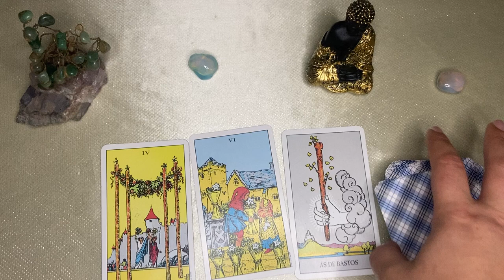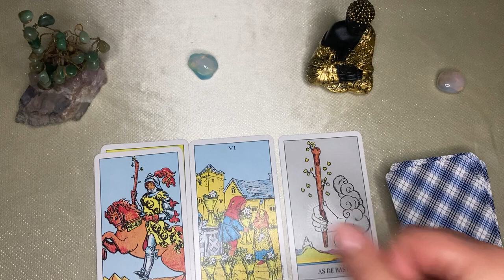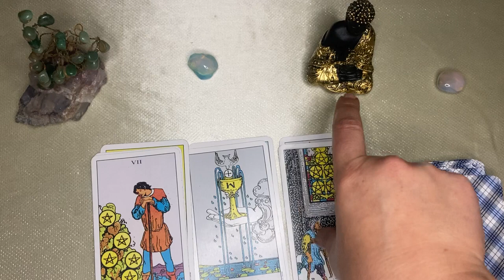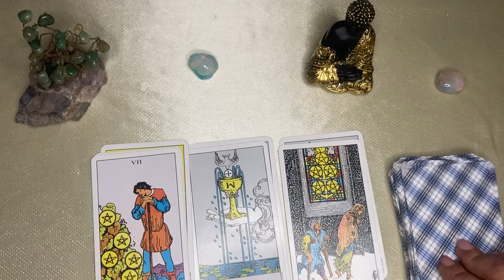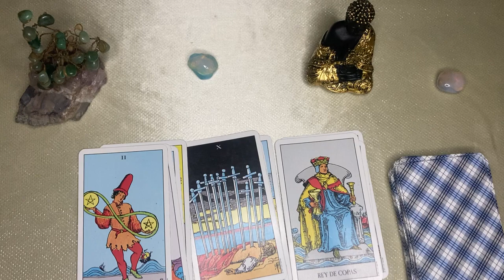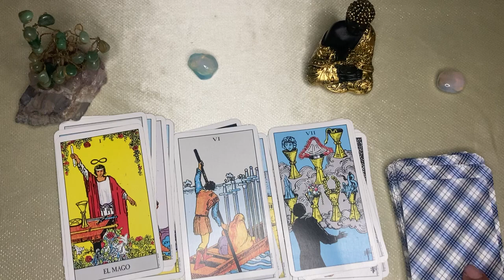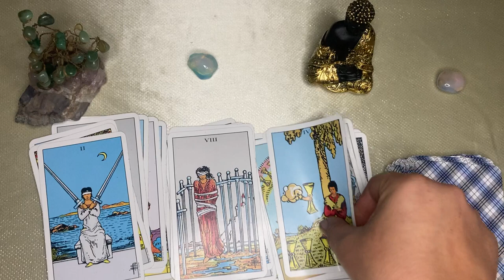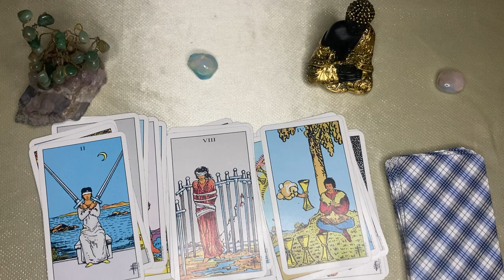𝐋𝐄𝐎 ♌️Algo grande está por ocurrir 😳Sorpresas Inésperadas❤️𝐇𝐎𝐑𝐎𝐒𝐂𝐎𝐏𝐎#tarot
Tendencias

2:53
REPRODUCIENDO
Yailin La Mas Viral - MIA (VIDEO OFICIAL)

3.4 M de vistas
PRODUCED BY: MAURO IG: @ MAUROELCODIGOSECRETO FILMED AND EDITED BY: 6IX9INE ALEJANDRO BOTELLO IG: @ SHOTBYBOTELLO FRANCIS MOJICA IG: @ FRANM54 CREA FAMA INC IG: @ CREAFAMAINC COLORED BY:...

11:08
REPRODUCIENDO
¡GOL DE DARWIN NÚÑEZ Y TRIUNFAZO DE LOS REDS PARA SER ESCOLTAS! | Liverpool 3-1 West Ham | RESUMEN

ESPN Fans
775 k vistas
Disfruta la Premier League por ESPNenStarPlus ingresando a este Premier League 2023/2024 Fecha 6 Goles: 16' Salah (L) de penal, 42' Bowen (WH), 60' D.

ME METÍ EN UNA POLÉMICA!
819 k vistas

Tu amiga la brusca
4.1 M de vistas

Cómo si esas cosas pasaran 😂
1.6 M de vistas

Las últimas 24 horas del planeta Tierra... ☄️
1.2 M de vistas

QUIEN PIERDA el RETO QUEDARÁ CALVO (NUEVA MANSION)
2.8 M de vistas

Denuncia para su madre
776 k vistas

17:13
REPRODUCIENDO
PELICANGER VS BRUNENGER - STREAM FIGHTERS 2 | WESTCOL

23:57
REPRODUCIENDO
TORNEO DE INFLUENCERS POR $100,000 - SUMMER KAMP 2023

Más SKabeche
959 k vistas
¡BIENVENIDOS AL SUMMER KAMP 2023! - SUMMER KAMP - CAPÍTULO 1 SUMMERKAMP COMPRA LA PLAYERA DE TU EUIPO FAVORITO MUCHAS GRACIAS MARGARITAVILLE RIVIERA MAYA...

3:00
REPRODUCIENDO
Se Que No / Ulises Bueno, @ElPolacoOk, @maramaoficial, @matiasvaldezoficial

Ulises Bueno
532 k vistas
Seguinos en nuestras redes: IG Personal IG Oficial UlisesBueno...

17:25
REPRODUCIENDO
MI PROPIO NIVEL, PERO EN 2023 - Geometry Dash | Fernanfloo

Fernanfloo
3.5 M de vistas

32:58
REPRODUCIENDO
¿Qué tan IMPORTANTE es el IQ de una Persona?

Veritasium en español
316 k vistas

22:03
REPRODUCIENDO
24 HORAS EN UNA ISLA !!

Alejo Igoa
4.3 M de vistas
Pasamos Todo 1 Dia en Una Isla Desierta 🏝️ 🦥 Tiktok Instagram Twitter Facebook

34:15
REPRODUCIENDO
⛔CRUZO UNA NUEVA FRONTERA Y ME QUEDO VARADO EN EL CARIBE👀😱 | PANAMA🇵🇦

Pablo Imhoff
375 k vistas
colombia viaje panama Recorro la primera parte del Tapón del Darién y cruzo de Capurganá (Colombia) a Puerto Obaldía (Panamá) 👇👇👇 ►INSTA

19:24
REPRODUCIENDO
TIENEN 1 MINUTO PARA ELEJIR LO QUE QUIERAN! 🤩❤️

10:19
REPRODUCIENDO
¡ATLÉTICOMADRID GANÓ EL DERBI CONTRA EL REALMADRID! | Atl. Madrid 3 – 1 Real Madrid | Resumen

DSports
508 k vistas
▶️ En un clásico emocionante, los Colchoneros del Cholo Simeone derrotaron al Merengue de Carlo Ancelotti y le quitaron el invicto en LaLigaEnDSPORTS. ⚽ Los goles, todos de cabeza,...

11:00
REPRODUCIENDO
¡EL ALETI BAJÓ AL MERENGUE Y SE QUEDÓ CON UN GRAN CLÁSICO! | Atl. Madrid 3-1 R. Madrid | RESUMEN

ESPN Fans
917 k vistas
Disfruta La Liga por ESPNenStarPlus ingresando a este La Liga 2023/2024 Fecha 6 Goles: 4' Á. Morata (AM); 18' A. Griezmann (AM); 35' T. Kroos (RM);...

36:52
REPRODUCIENDO
MESSI en OLGA con MIGUE GRANADOS: la NOTA COMPLETA en MIAMI

OLGA
6.5 M de vistas
Y si Messi no envía stickers por WhatsApp, nadie más...

DUKI - TROYA (Video Oficial)

Duki
2 M de vistas